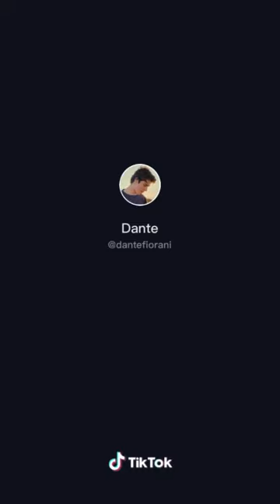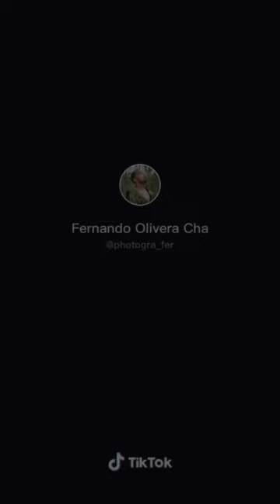Las abuelas en tiktok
Hoy es el dia de las abuelas pues miramos las abuelas en tiktok

Y tu que has hecho hoy ?